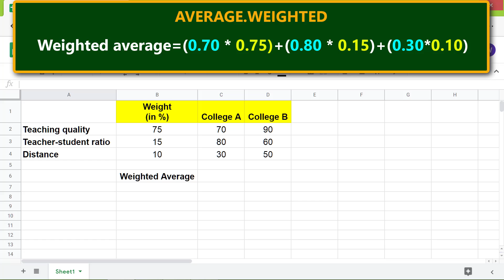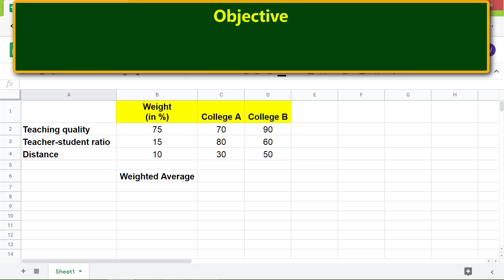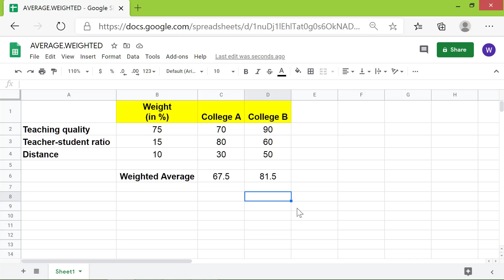Google Sheets AVERAGE.WEIGHTED Function | How to Use AVERAGE.WEIGHTED | Google Spreadsheet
Use Google Sheets AVERAGE.WEIGHTED function to get the weighted average of a set of numbers.   What is weighted average? If all or some of the numbers in the number-set have a different weight, then the weighted average is the sum of the product of each value and weight of the
numbers in the set.

Let's look at an example: The numbers 5, 10, and 15 have a corresponding weights of 20%, 70%, and 10%.

The weighted average is (5*0.2)+(10*0.7)+(15*0.1)=1+7+1.5=9.5.

The regular average is 10.  The AVERAGE function returns the regular average, because each number has the same weight.

The weights of all the numbers in the number-set total one, regardless of whether you use the AVERAGE.WEIGHTED or AVERAGE function.

Let's look at the format of the Google Sheets AVERAGE.WEIGHTED function formula:

=AVERAGE.WEIGHTED(values, weights, [additional_values, …],
                                          [additional_weights, …])

Start the function with an equal to symbol.

AVERAGE.WEIGHTED is the name of the function.

values are the numbers to average.

weights are the weights of the values.

additional values is optional, and are the additional numbers to average.

additional weights is optional, and the additional weights of additional numbers.

Here is an example of the AVERAGE.WEIGHTED function:

A scenario where using the AVERAGE.WEIGHTED function may be ideal. Say you want to enroll in a college. Further say you have shortlisted two colleges and want to select one. The teaching quality, teacher-student ratio, and computer labs are the most important traits you like to consider.

Assume you have given a weight of 60%, 15%, and 25% for each of the three traits respectively.  On a scale of 1-10, say you have given a score of 7,9 and 7 to the first college and 6,9, and 7.5 to the second college.

Say for the first college the values are typed in cells B104 to B106 and that for the second college in cells C104 to C106. The corresponding weights are typed in cells A104 to A106.

Let plug-in the data in the AVERAGE.WEIGHTED function formula for the first college:

=AVERAGE.WEIGHTED(values, weights, [additional_values, …],
                                          [additional_weights, …])

=AVERAGE.WEIGHTED(B104:B106, A104:A106)

=7.3

Let plug-in the data in the AVERAGE.WEIGHTED function formula for the second college:

=AVERAGE.WEIGHTED(C104:C106, A104:A106)

=6.83

You would probably select the first college, because it has a higher weighted average.

Take a look at this video tutorial, which gives the steps to use the Google Sheets AVERAGE.WEIGHTED function, with examples.